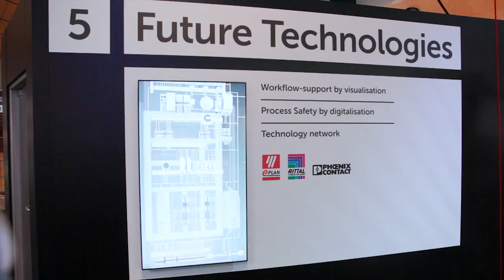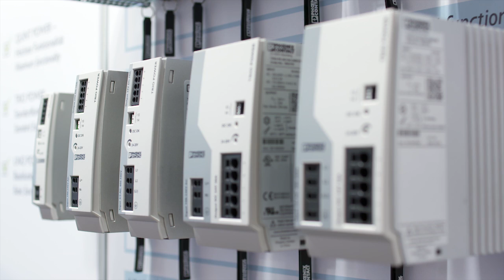2015 Hanover Fair Booth Tour Video - Phoenix Contact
Phoenix Contact presents "Solutions for the Future" at the 2015 Hanover Fair. Find out about the latest technology, trends and future-oriented products.

Tune in to Phoenix Contact's daily video reports to learn about news from the show and topics that are driving the market.